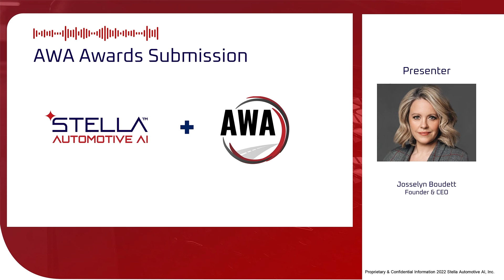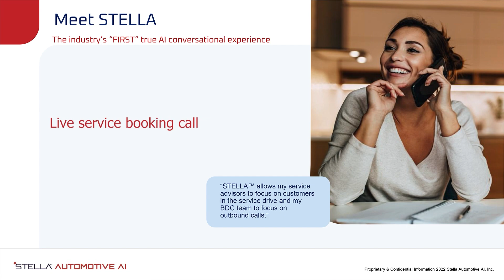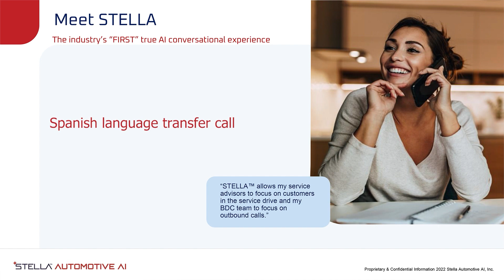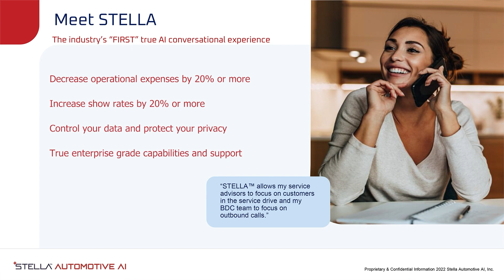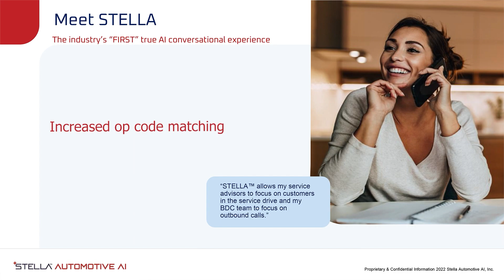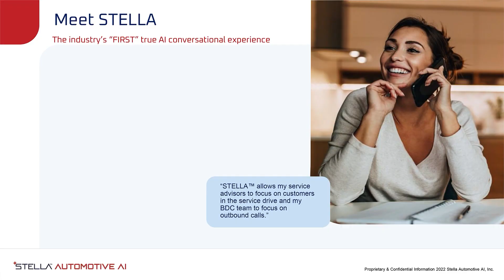STELLA AI Review | AWA Awards 2023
The AWA Awards shine a spotlight on vendors who are working hard to make real and meaningful strides for the dealer’s benefit: improving the consumer experience, creating operational efficiencies, and bringing true transparency to marketing. We are proud to be associated with this forward-thinking community and look forward to sharing our findings with you during the AWA Awards Dinner.

The AWAs were first presented in 2008 to recognize the best vendors in automotive digital marketing. Since then, they have become a benchmark in the automotive industry for recognizing innovative products in digital retailing, marketing automation, sales process, dealer websites, online merchandising, fixed operations, social media, and more.